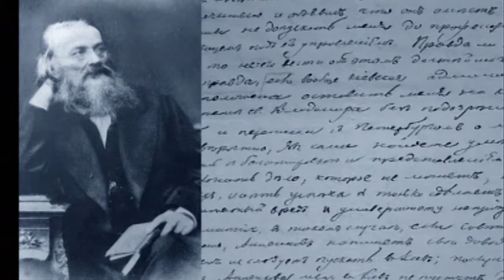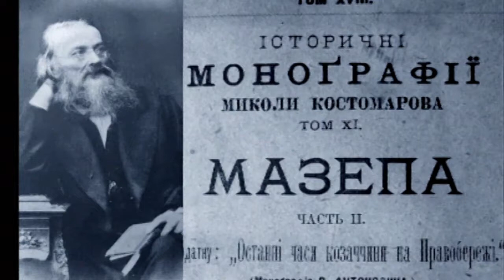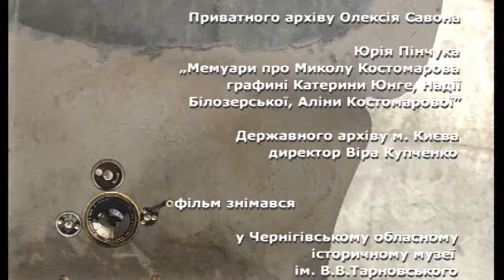Розлука Миколи Костомарова і Аліни Крагельської та пізнє одруження. Частина 2 / ГРА ДОЛІ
Розлука Миколи Костомарова і Аліни Крагельської після його ув’язнення в день весілля тривала довго. По засланні Микола став відомим професором історії в Петербурзі. Аліна вийшла заміж, а згодом стала вдовою. Їхня несподівана зустріч сталася у Києві. А потім відбулось весілля. Про пізнє одруження Миколи Костомарова через 28 років після розлуки з коханою - в другій частині фільму «Сон Аліни Костомарової» документального серіалу „Гра долі” від студії «ВІАТЕЛ» з ведучою Наталкою Сопіт.

автори сценарію Катерина Башкіна, Василь Вітер
режисер Василь Вітер
оператор Георгій Кривошеєнко
звукооператор Олег Головьошкін
монтаж Олег Тудоран
асистент режисера Галина Моргун
візаж Марія Пілунська
костюм LAURA ASHLEY ™
музика De Wolfe Music
інженер відеозапису Олександр Демиденко
консультанти Юрій Пінчук, Олексій Савон
редактор і виконавчий продюсер Галина Криворчук

Фільм знімався :
-у Чернігівському обласному історичному музеї ім.
В.В.Тарновського
- у Національному історико-культурному заповіднику
„Качанівка”
- у садибі Миколи Костомарова в Дідівцях

Використано :
-приватний архів Олексія Савона
- Юрія Пінчука „Мемуари про Миколу Костомарова
графині Катерини Юнге , Надії Білозерської, Аліни
Костомарової”
- фрагменти з фільму «Тарас Шевченко. Братство»
м.Києві